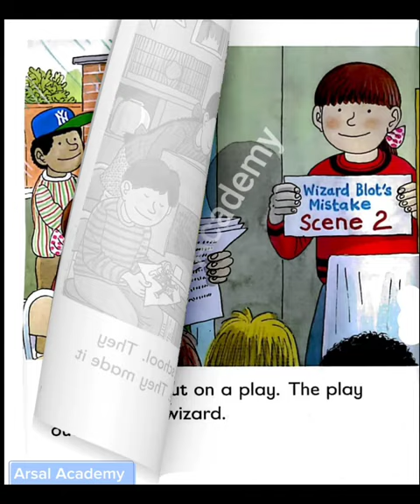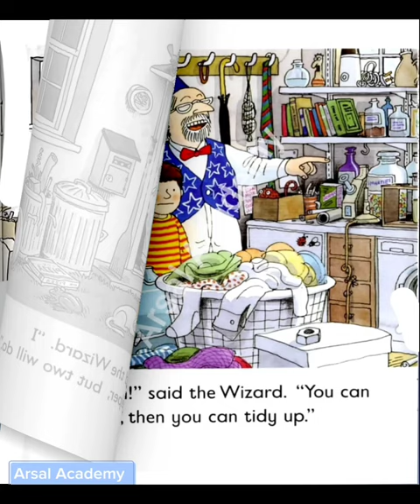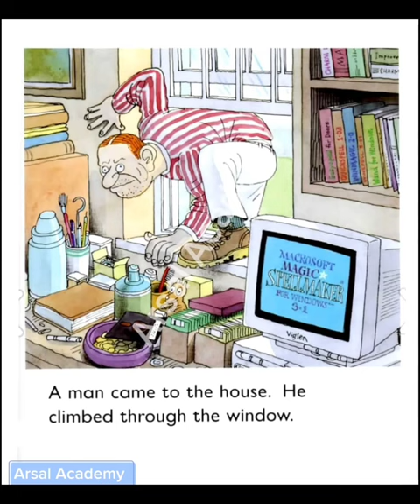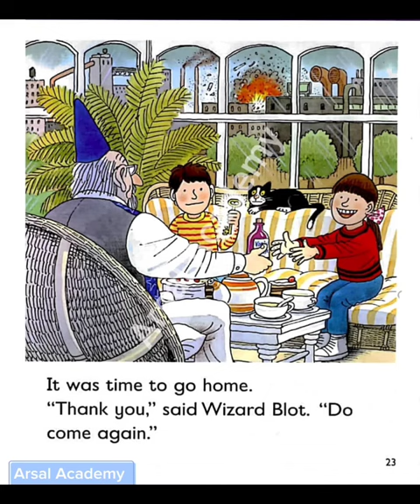"Vanishing Cream: A Mysterious Disappearance" by Oxford Reading Tree Stage 5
Step into the world of mystery and intrigue with "Vanishing Cream" by Roderick Hunt, an enthralling reader from the Oxford Reading Tree Stage 5 series. Illustrated by the talented Alex Brychta, this captivating story will keep young readers on the edge of their seats.

Join Biff, Chip, and Kipper as they stumble upon a peculiar pot of vanishing cream. Curiosity gets the better of them, and they decide to test its magical properties. To their astonishment, the cream actually makes things disappear! But when their beloved dog, Floppy, suddenly vanishes, they must embark on a thrilling adventure to find the antidote and bring him back.

As the trio follows clues, unravels mysteries, and encounters eccentric characters, readers will be immersed in an engaging narrative that promotes problem-solving, teamwork, and resourcefulness. Along the way, they'll discover the value of friendship and the power of perseverance.

"Vanishing Cream" is an exciting and educational reader that enhances children's reading skills while sparking their imagination. The suspenseful storyline and vivid illustrations create an immersive reading experience that will captivate young minds and inspire a love for reading.

This enchanting tale from the Oxford Reading Tree Stage 5 series will transport readers to a world of adventure and intrigue. Join Biff, Chip, Kipper, and Floppy as they unravel the secrets of the vanishing cream and discover the importance of trust, loyalty, and the enduring bond of friendship. Get ready to solve the mystery, embrace the unexpected, and enjoy a truly unforgettable reading experience.

Regenerate response